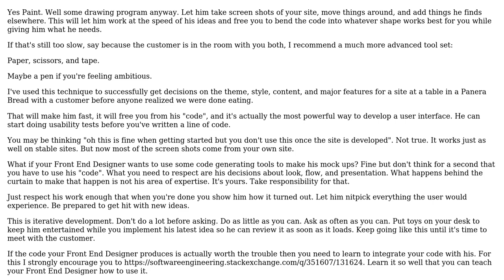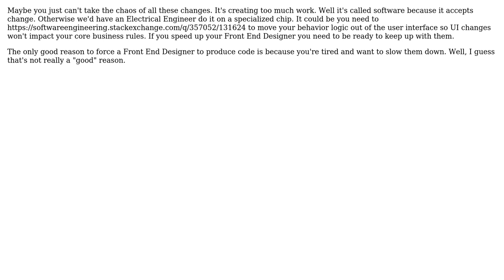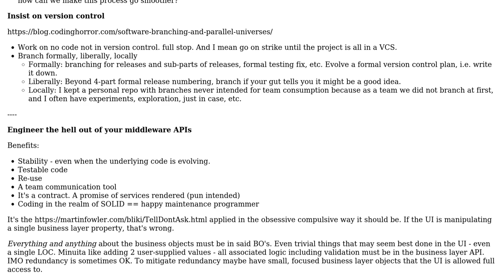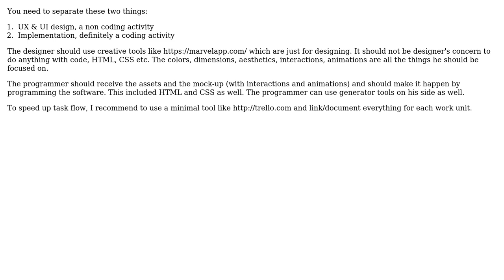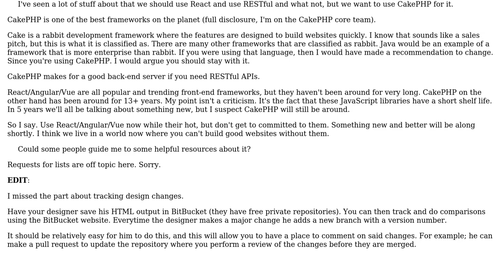Keeping "code" away from designers? (5 Solutions!!)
Keeping "code" away from designers?

With thanks & praise to God, and with thanks to the many people who have made this project possible! | Content (except music & images) licensed under CC BY-SA | Music | Images & others | With thanks to user S.D. user Reactgular user radarbob user jiggy user Finlay Roelofs user candied_orange and the Stack Exchange Network Trademarks are property of their respective owners. You are responsible for your own actions.